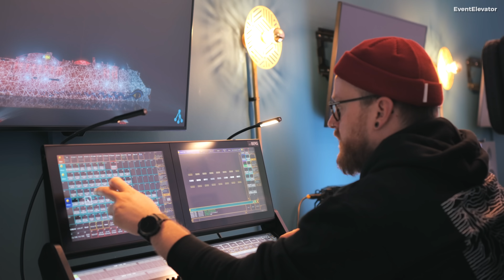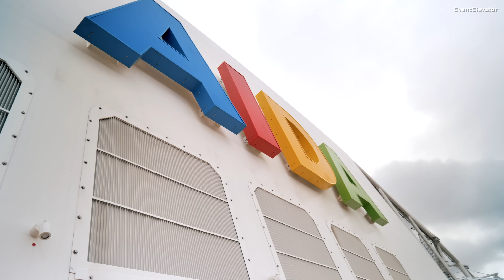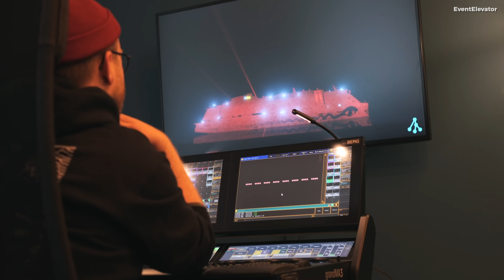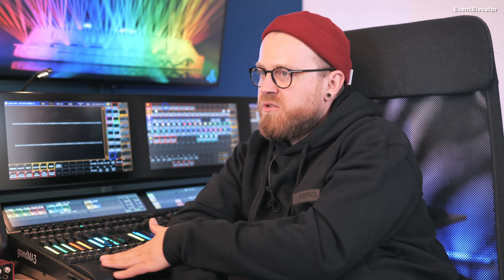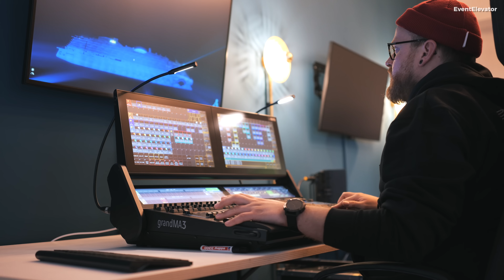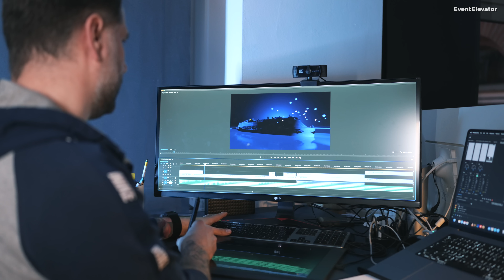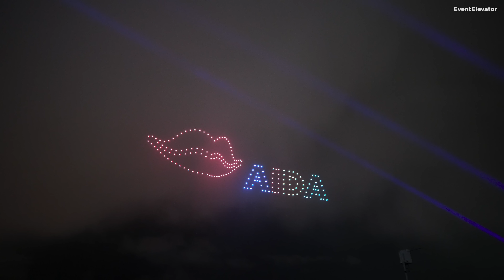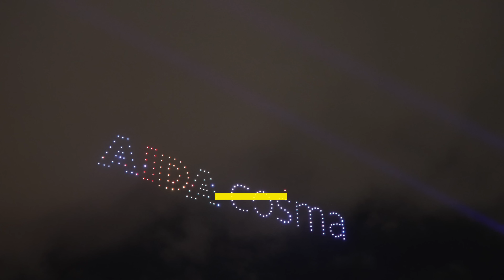Licht- und Showdesign für die Taufe der AIDAcosma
Anläßlich der Taufe von AIDAcosma, dem neuesten Schiff von AIDA Cruises, ließen die Kreativ-Crews unter dem Motto „Die Welt wird bunter“ eine beeindruckende Schiffstaufe vom Stapel laufen. Dabei wurden zeitgleich die AIDA Passagiere live an Bord sowie die AIDA Community via Stream begeistert. Für den feierlichen Taufakt am Cruise Center Steinwerder arbeiteten unter der Leitung von JP SPACES: Künstlerkollektiv Phase7, Lichtdesigner Flo Erdmann, Studio Eigengrau sowie die Drohnenflotten von ZOUBER und DroneDreams zusammen. Als technischer Dienstleister war das Team von AMBION vor Ort und natürlich mit an Bord. EventElevator hat in seiner Video-Story Stimmen zu den kreativ-technischen Herausforderungen und zum eingesetzte Equipment eingefangen.